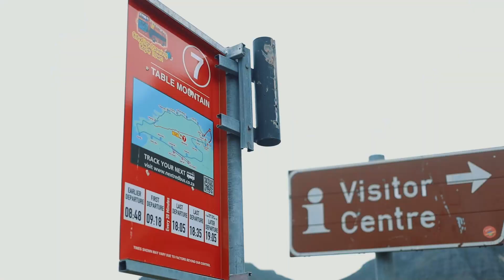Forty under 40 Africa nominees class of 2023 Tour Cape Town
Join the experience